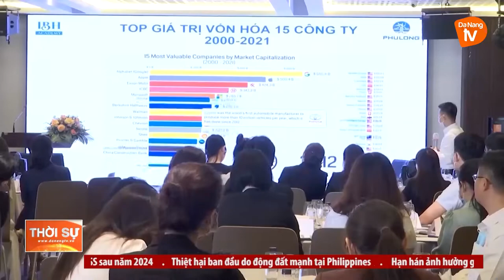DOANH NGHIỆP DU LỊCH VẪN ĐỐI MẶT VỚI NHIỀU NỖI LO